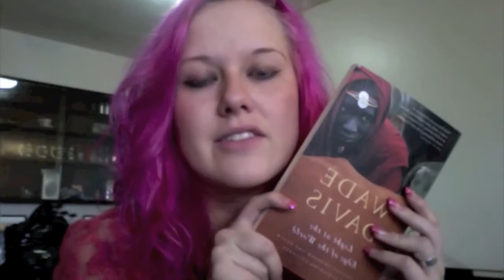720p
Hey guys! I'm a finalist in The Amazing Travel Scholarship by S-Trip. I have the opportunity to win 2500$ for tuition, a weeks travel with a friend, a swag bag and a paid summer internship! My dreams are to become a National Geographic Videographer and this scholarship would help me immensely. Please help me out by visiting and supporting and sharing! Let's make a splash!